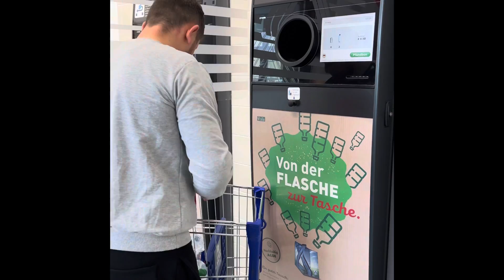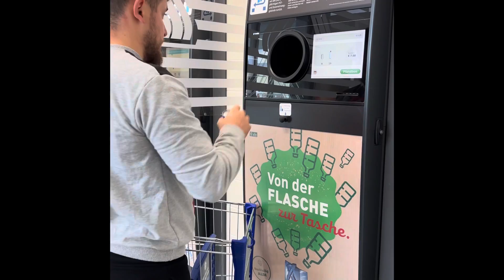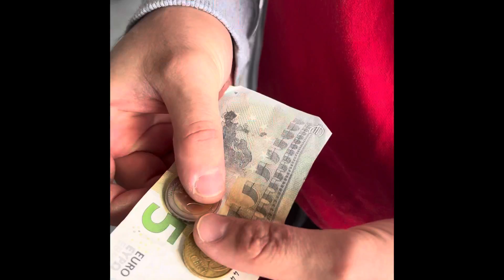\Сдача бутылок в германии / жизнь в германии \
В Германии пластиковую тару не выбрасывают, а добросовестно сдают обратно в магазин. В каждом супермаркете есть специальные автоматы по приему пустых бутылок. И это похвально, ведь давно известно, какой вред пластик наносит окружающей среде.
    В Германии есть два типа бутылок, за сдачу которых возвращают деньги: многоразовые - из стекла или PET-пластика (полиэтилентерефталата) и одноразовая тара из PET-пластика, которая сразу отправляется в переработку.